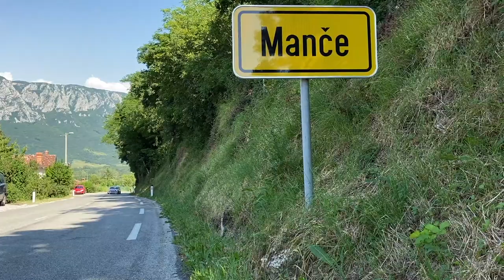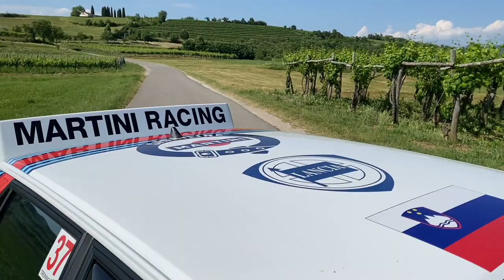10 Rally Vipavska dolina